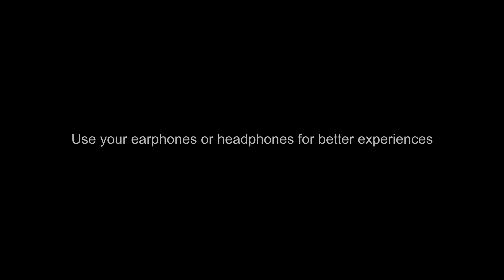Pantai Pasir Putih PIK 2 - Jakarta City 🎧 3D Binaural Audio - Indonesia [4K]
I invite you to join me exploring the street of Jakarta. I was just documenting and preserving the ambience as it is.

Visit again, as new video will be added on irregular basis as they are created.

Dikutip dari DetikTravel:
Pantai Pasir Putih ini memanjang hingga kurang lebih 4 Km seperti tertulis di situs resmi Agung Sedayu selaku pengembangnya.

Untuk informasi, pantai ini merupakan buatan dan mungkin adalah satu-satunya di Jakarta. Satu paket, pantai ini juga dilengkapi dengan area pedestrian yang luas serta jalur sepeda.

Ketika detikTravel datang berkunjung, langit memang sedikit mendung. Walau begitu, tidak menyurutkan antusiasme traveler yang datang. Tidak begitu ramai, tapi juga tidak sepi.

Tak sedikit traveler yang asyik berfoto, berduaan dengan kekasih hingga mengamati pesawat yang sibuk lalu lalang di angkasa. Kebetulan, lokasi pantai ini juga dekat dengan Bandara Soekarno Hatta.

Tepat di pinggir pantai, juga tersedia sentra wisata kuliner yang memanjang sekitar beberapa ratus meter. Tersedia aneka pilihan makanan seperti kuliner Korea Selatan, chinese hingga nusantara dan buka hingga malam hari.

Dikutip dari Okezone:

Selain itu pantai ini menjadi spot yang sangat apik untuk berfoto dan diunggah di Instagram. Dijamin feeds Instagram Anda akan semakin kece setelah berfoto di sini.

Berlokasi di area proyek PIK 2, pantai ini mulai dibuka untuk umum tetapi hanya di jam-jam tertentu saja. Yaitu jam 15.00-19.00 selama PSBB setiap hari Senin sampai Minggu. Untuk biaya masuknya gratis alias tidak dipungut biaya sepeser pun.

Untuk akses ke sana, Anda cukup berkendara naik ke jembatan lalu lurus terus mengikuti jalan sampai akhirnya bertemu jembatan kedua melewati pos penjagaan kedua. Dari jembatan kedua Anda cukup lurus saja kurang lebih 5 menit, kurang lebih jaraknya 3 km. Nanti di sebelah kanannya Anda akan langsung menemukan arah ke pantai pasir putih tersebut.

Untuk Anda yang hobi bersepeda, bisa juga mengunjungi pantai ini pada pagi hari. Karena mereka membuka khusus pukul 06.00 pagi sampai pukul 09.00 pagi pada Sabtu-Minggu.

Tidak sedikit para pehobi sepeda yang bersepeda sampai kesini sekaligus mampir untuk istirahat sambil berfoto ria.